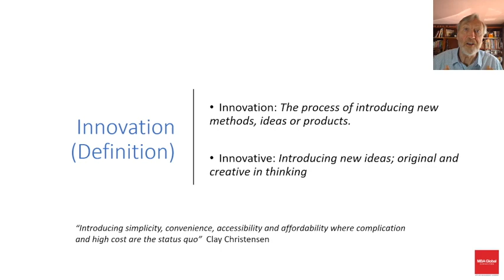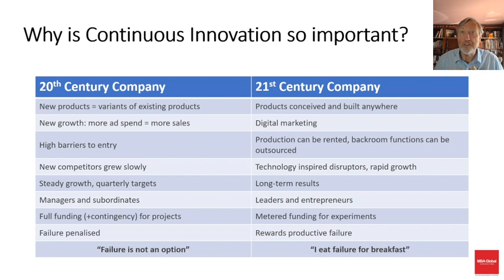4 Triggering Innovation